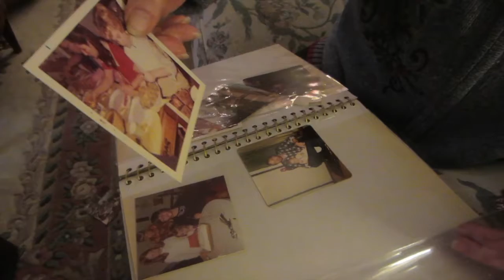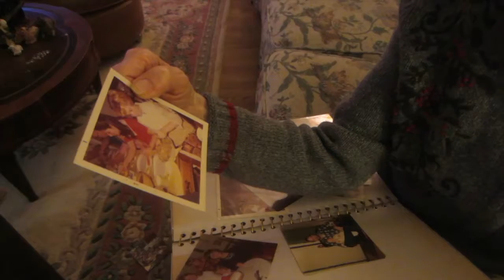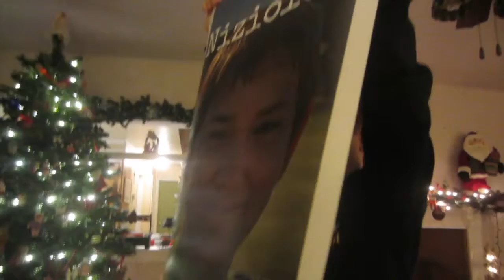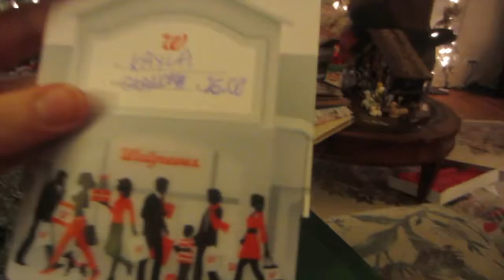Special Christmas Eve Dinner ~ Vlog 12/24/16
Talked About In Today’s Vlog